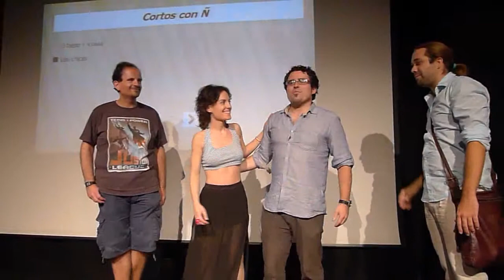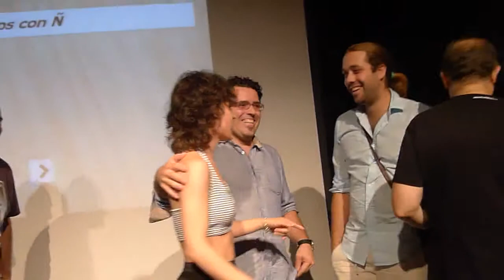Presentación de "Las chicas" en Cortos con Ñ.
Maire Urrutia, Iván Cerdán y Álex Céspedes presentan "Las chicas" en el Festival de Cortometrajes Cortos con Ñ.

-“Las chicas”, de Iván Cerdán.
Con Álex Céspedes, Maite Urrutia, Sol Montoya, Ferrán Aris y Jorge Lacasta.

Las chicas...

Proyectado en Cortos con Ñ el 22 de julio de 2014.